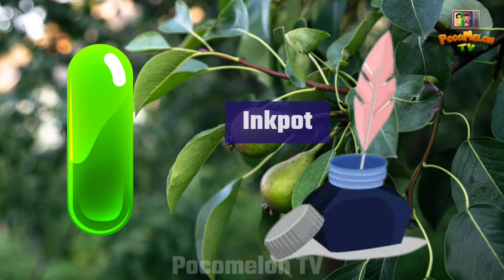ABC Song | ABCD Alphabet Songs | ABC Songs for Children - 3D ABC Nursery Rhymes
S for Swan
s for swan

apple chart
A for apple images
apple images
english alphabet
abcd cartoon
alphabet songs
nursery rhymes
a for apple a for ant
english alphabet
a for apple song Words
Vocabulary
abc songs for children Words
Vocabulary words
kids alphabet
alphabet for kids
abcd song
english varnamala
alphabet songs for children
alphabet songs for childrens
abcd
Train
abcd rhymes
abcd alphabet
a for apple c for chota apple
abcd varnamala
a se apple in hindi
abcd varnamala
english varnamala
Cartoon
Cartoon animated video
Animated video
animated character
animated characters
Cartoon animated characters
Cartoon video
Apple with cartoon
Apple cartoon
cartoon gift
Learn children through cartoon animated video
Learn kids
Learn kids through cartoon
Learn kids animated video